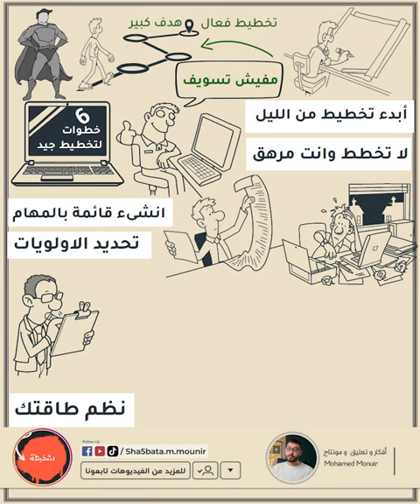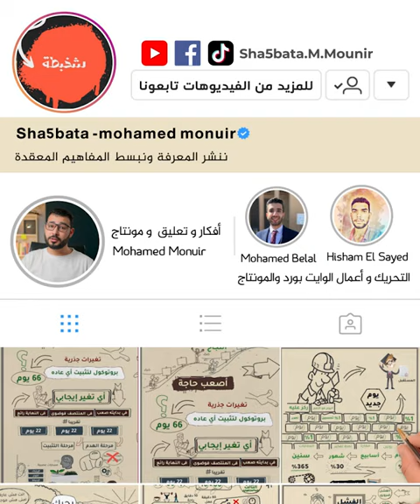إزاى التخطيط ممكن يغير حياتك؟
فريق شخبطة